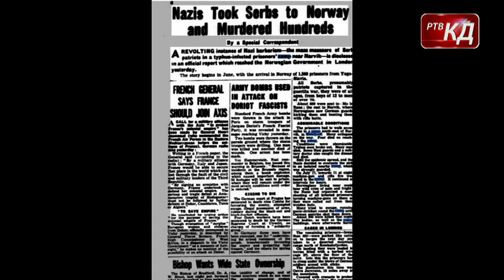Reportaža sa snimanja filma „33 anđela“ u Kozarskoj Dubici